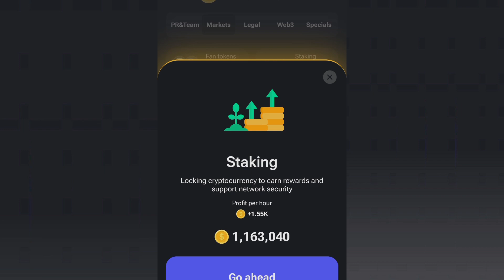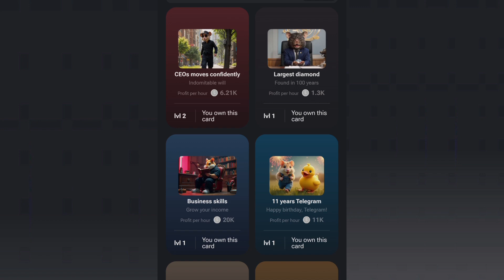HAMASTER KOMBAT DAILY COMBO CARD TODAY | 20 SEPTEMBER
20 September July Daily Combo & Daily Cipher & Mini Game | Hamster Kombat Daily Combo & Mini Game

Hello guys aaj ki es video me bataya gya hai ki hamster kombat 20 September daily combo & daily cipher & mini game kaise complete kar sakte hai

20  September daily combo hamster kombat
20 September combo
20 September combo hamster kombat